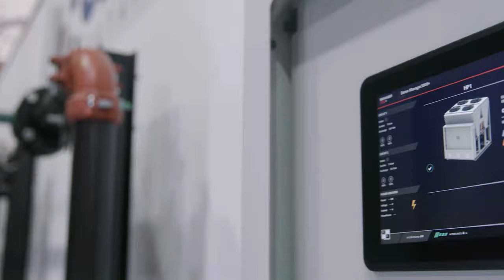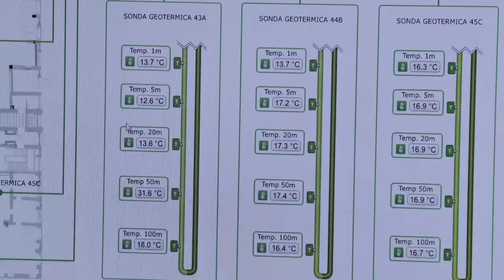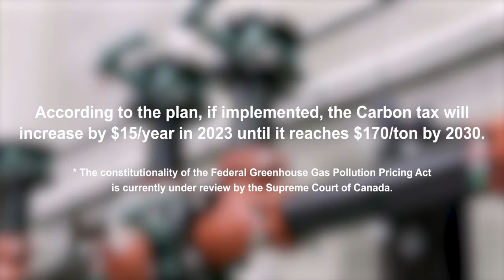Climaveneta - A brand of Mitsubishi Electric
LOW-CARBON, HIGH PERFORMANCE, NO COMPROMISE

REVERSIBLE AIR SOURCE HEAT PUMP FOR OUTDOOR INSTALLATION